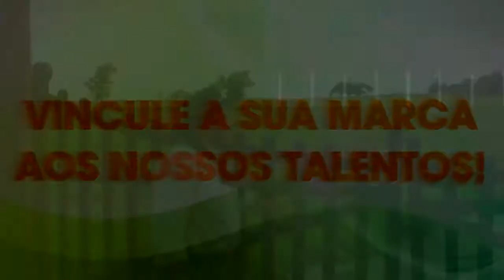SEM ALAMBRADO - COLOCANDO A PROZA EM DIA COM JULIO PEREIRA.